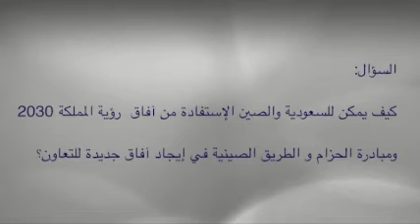وزير الخارجية السعودية عادل الجبير يزور الصين ويجيب عن أسئلة السفراء الصينيين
يقوم وزير الخارجية السعودية عادل_الجبير بزيارة رسمية للصين وفي مؤتمر رد الوزير السعودي على التساؤلات بشأن تطور العلاقات بين البلدين وآفاق التعاون الصيني السعودي مع السفراء الصينيين لدى الدول العربية.